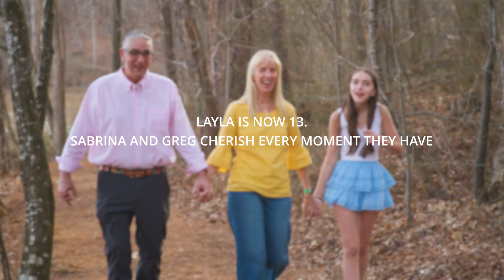Sabrina’s Story: Hope and Healing After a Brain Tumor Diagnosis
Sabrina Lewandowski woke up one morning 23 years ago with a headache that should have killed her. The cause was a stage four glioblastoma multiforme – a particularly insidious brain tumor that most people don’t survive. Many hospitals would have advised her to go home and get her affairs in order.

But instead of a death sentence, a care team at the Preston Robert Tisch Brain Tumor Center at Duke presented her with options. And hope.

Hear Sabrina's story. Discover the science. And see how Duke research saves lives.

Home: duke.edu

News: today.duke.edu

X (Formerly Twitter): @DukeU

MB01M98XLZO5RQ5